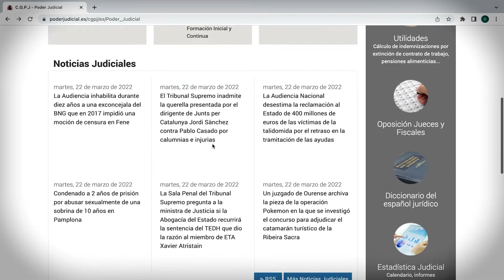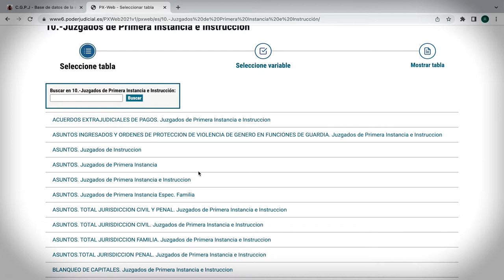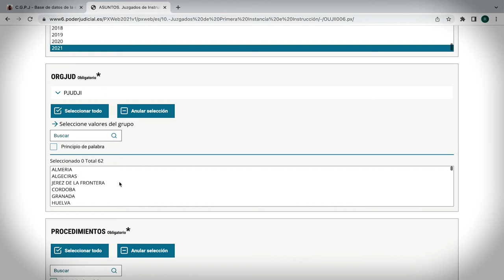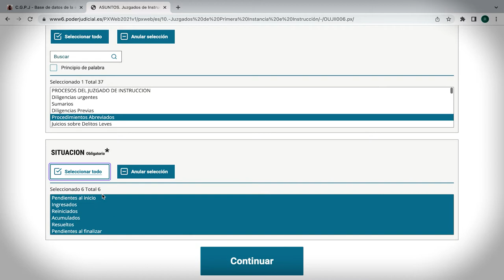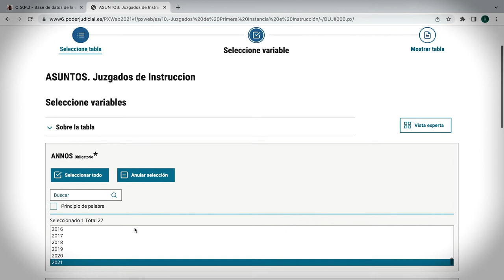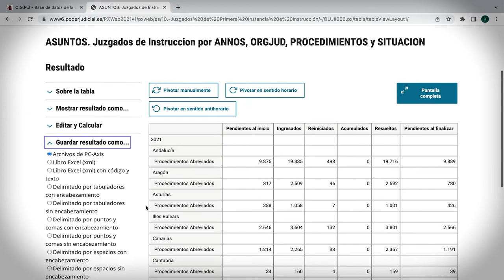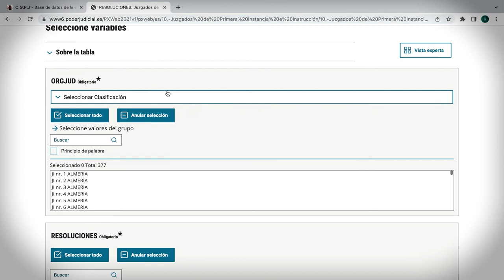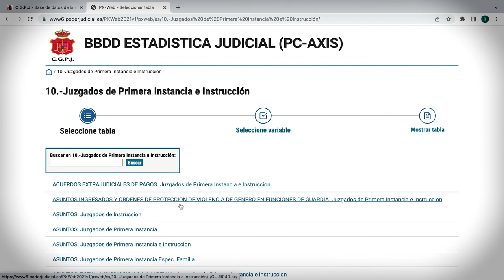Estadística judicial mitjançant les bases de dades del CGPJ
Autor: Ricardo Juan Sánchez